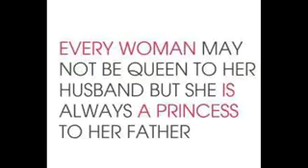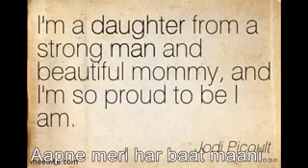girls save video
girls save